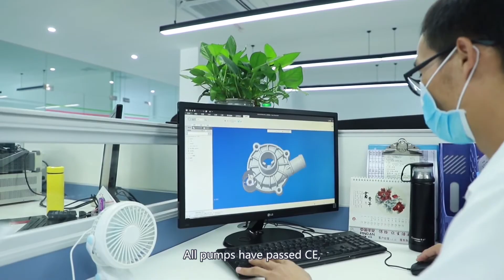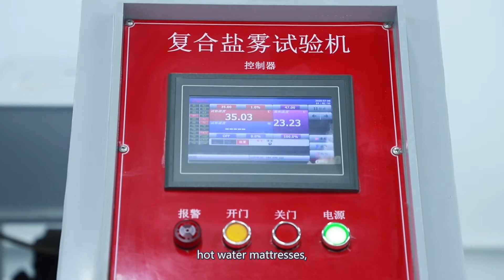The leading and biggest company of micro brushless DC water pump in China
Dongguan Shenpeng Electronics Co., Ltd, founded in 2004, is the leading and biggest company of micro brushless DC water pump in China, with more than 300workers, 8 automatic assembly lines. Shenpeng has its own injection molding workshops and mold department, and daily production capacity is 10,000pcs pumps.

“Survive by quality”. Shenpeng has passed ISO9001 AND IATF16949 quality management system certification. All products have passed CE 、 RoHS and REACH certification, and some products have passed FDA food grade certification. The quality of all pumps is controlled strictly in design, technology and production three stages to make the pumps move towards the target of Zero Defect.

“Depend on innovation for development”. Shenpeng focus on the innovation of product and keep introducing, absorbing and creating all the time. It has a R&D team with more than 30 professional and experienced engineers.

Our products are mainly used in the fields as below: new energy vehicles, warm mattress, water heaters, intelligent toilet, beauty medical equipment, machine tool equipment, air conditioning base station, computer/ LED cooling, aquarium, dishwasher, coffee machine, water purifier, etc.